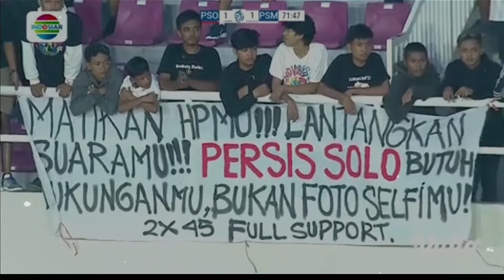[RESMI] PERSIS SOLO AKAN LAWAN 3 TIM SAAT PRA-MUSIM DI STADION MANAHAN‼️persissolo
[RESMI] PERSIS SOLO AKAN LAWAN 3 TIM SAAT PRA-MUSIM DI STADION MANAHAN‼️